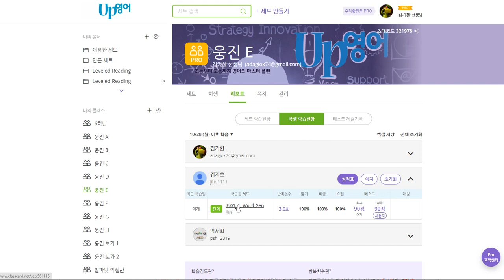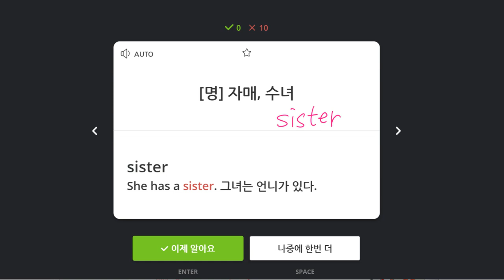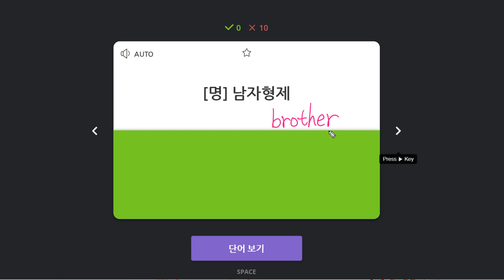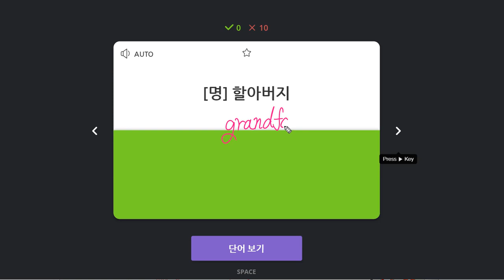김지호 2019 11 05 일대일